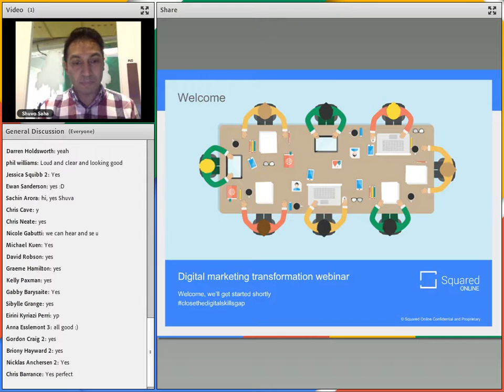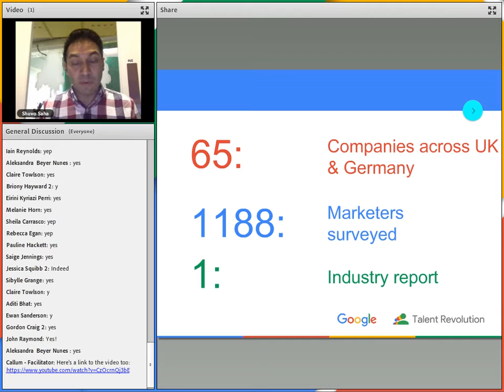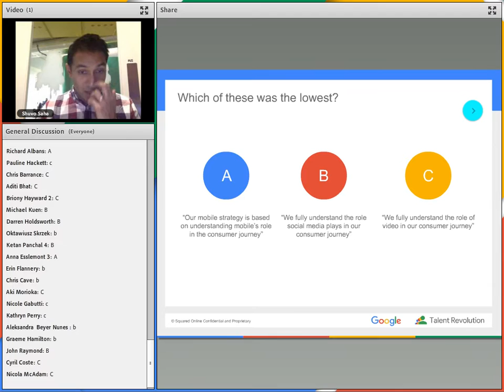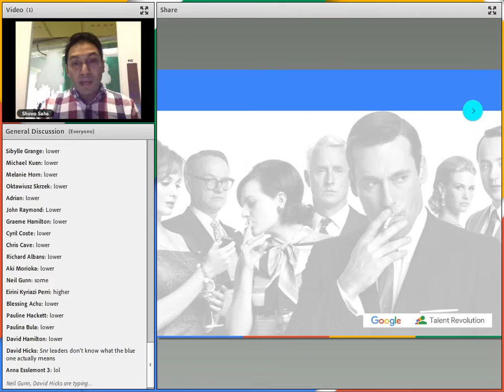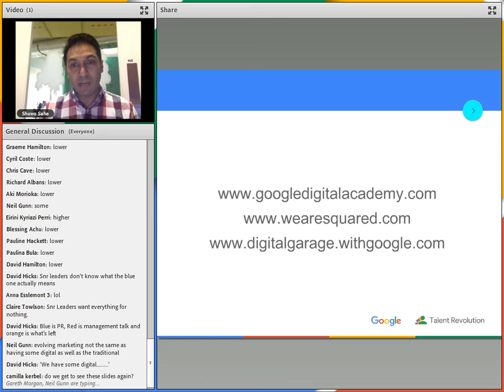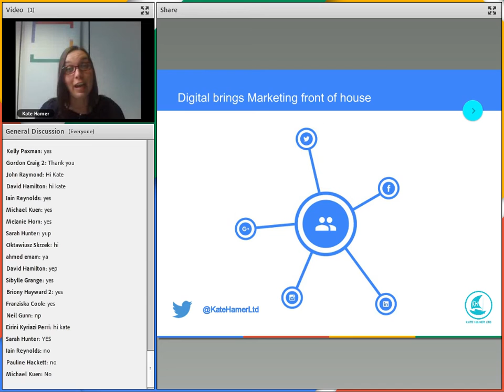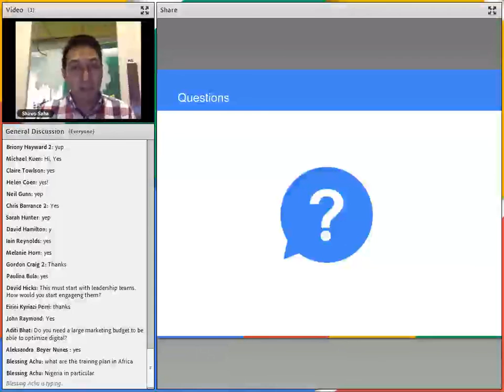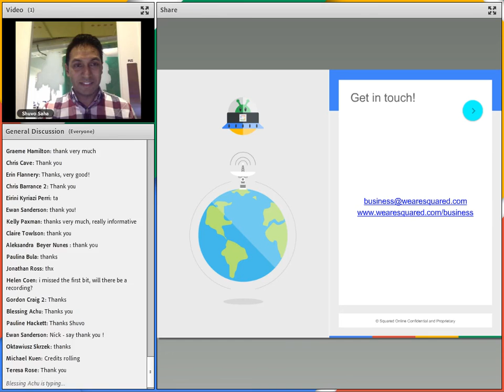Squared Online: Digital marketing transformation webinar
Google’s 2015 Talent Revolution survey revealed 80% of the marketing industry in the UK and Germany said they lacked the investment and resources required to improve their digital capabilities, but what are leading brands doing to overcome this challenge?

Shuvo Saha, Director of the Google Digital Academy, and digital consultant Kate Hamer discuss the big opportunity digital upskilling presents for marketing teams that need to push the envelope.